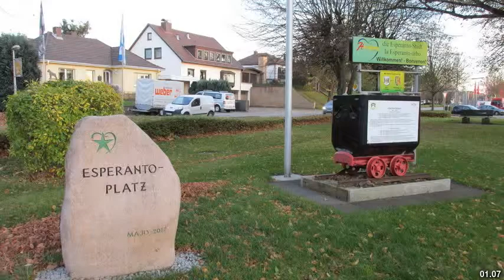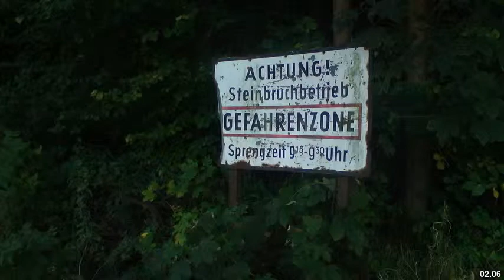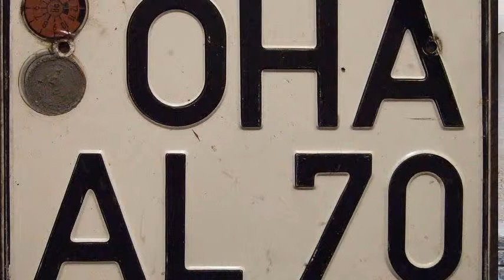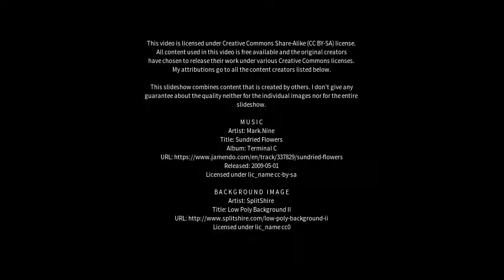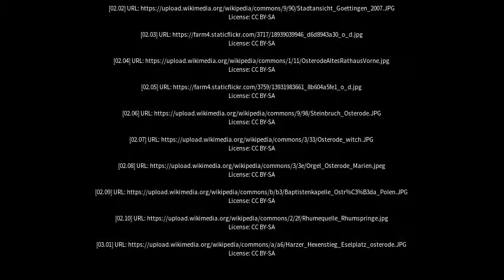Best places to visit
Best places to visit - Osterode am Harz (Germany) Best places to visit - Slideshows from all over the world - City trips, nature pictures, etc.